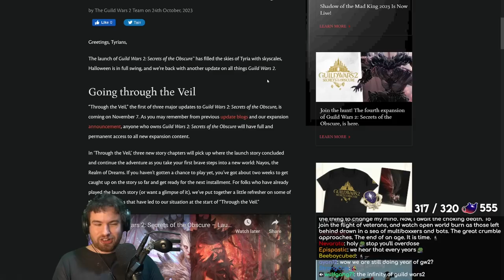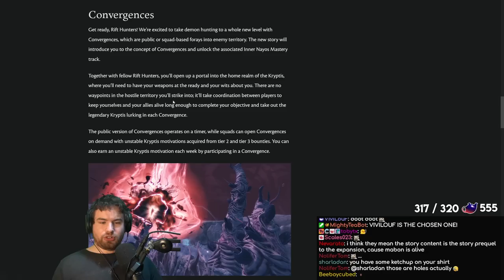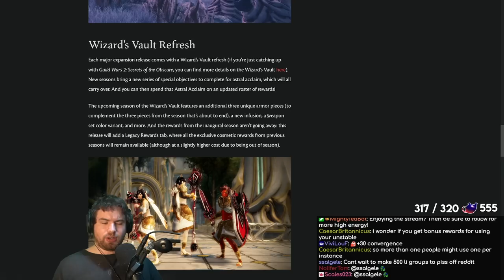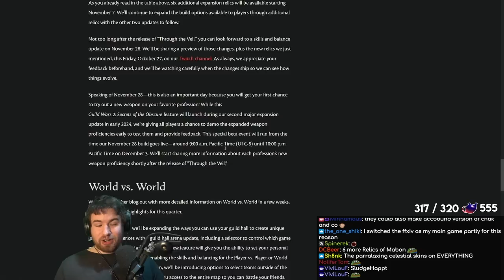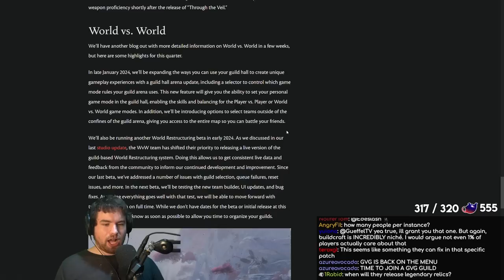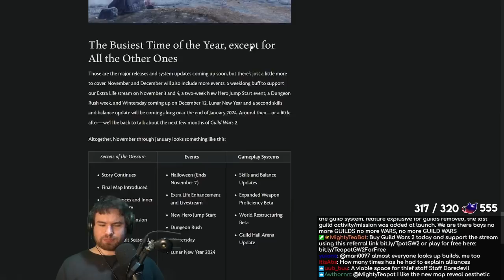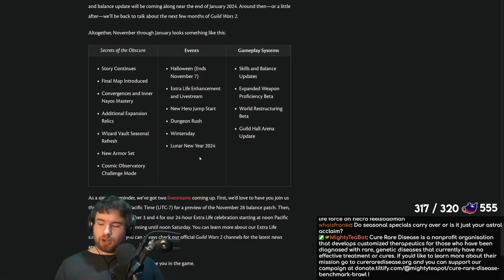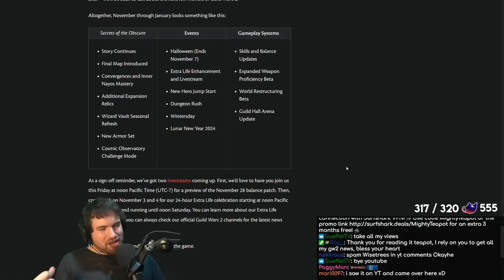CONVERGENCES Are The New Dragonstorm! - Autumn and Winter Studio Update Thoughts & Analysis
ArenaNet's Q4 studio update has dropped! Among the typical studio update info such as roadmaps, story and balance, a couple of surprises are sprinkled throughout this post - including GUILD VS GUILD and even another acknowledgement that DUNGEONS exist!

00:00 - Intro
00:59 - The Next Patch
03:44 - Convergences
07:54 - Wizard's Vault Refresh
10:01 - Weapons, Skills and Balance
13:24 - World vs World
19:46 - Preview
23:53 - Conclusions